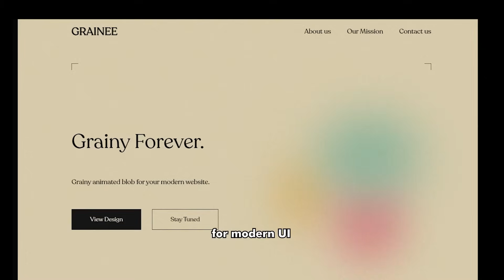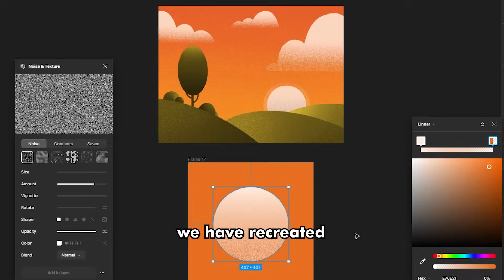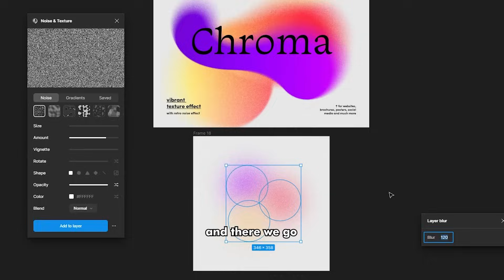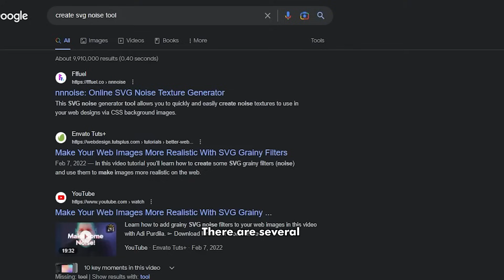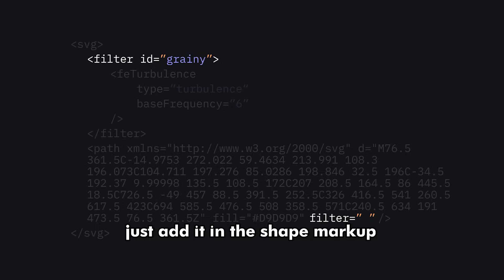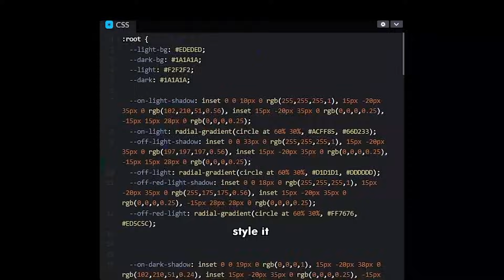I tried designing and coding grainy textures for a week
In this video, I'm exploring grainy textures in both design and code.

Timestamps:
00:00 Intro
00:26 What are Grainy Textures
00:54 Designing Grainy Textures
02:23 Coding Grainy Textures
03:02 Creating Noise SVGs
04:21 Importing the Noise SVG into Code
04:55 Getting Creative with Grainy Textures